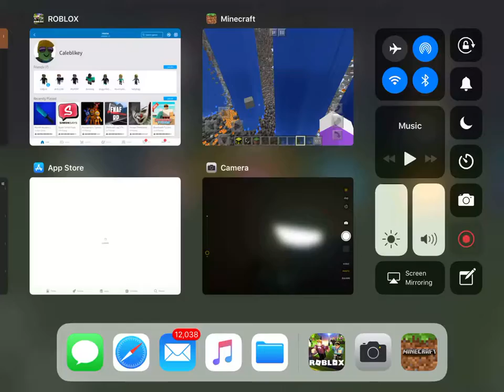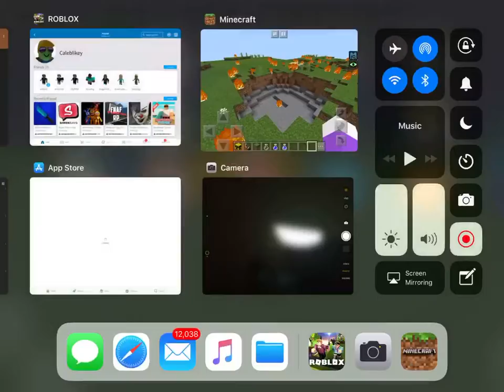This TNT will blow your mind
Get it that was a pun